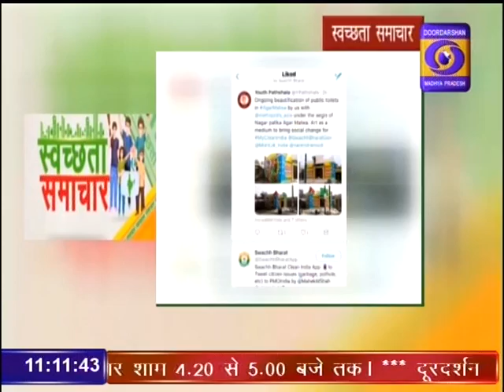DD News Madhya Pradesh